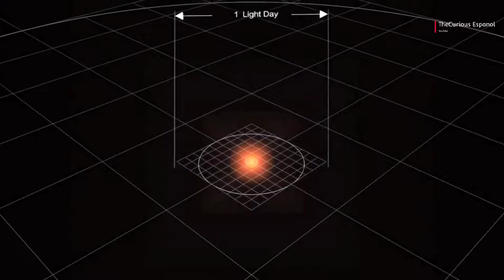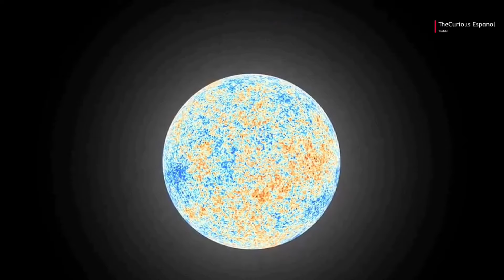¿Que tan PEQUEÑOS SOMOS en el UNIVERSO?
En este video vamos a hacer un viaje hacia los límites del universo observable, conoceremos cuáles son las Estrellas más grandes del universo conocidas comparando su tamaño a escala desde la tierra hasta el infinito. Acompáñame en este viaje y conozcamos qué hay más allá del universo.🚀

Subtítulos:

Anteriormente, hicimos un viaje al espacio cercano. vimos y comparamos los colosales tamaños del sol, Júpiter y la tierra.
Hoy vamos a hacer un viaje mucho más allá de nuestro sistema solar, nos dirigiremos hacia el espacio profundo, Y nos daremos cuenta de que un simple punto brillante en el cielo puede llegar a esconder un monstruoso cuerpo celeste del tamaño no de miles, sino de millones de soles, pues conoceremos las estrellas más grandes descubiertas, donde el sol que es el astro más gigantesco del sistema solar queda como un grano de polvo alado de estos monstruos del espacio, acompañame en este viaje hacia los límites del universo.
Para nosotros como humanos, la tierra es un lugar enorme que alberga toda la vida y todos los sucesos históricos y naturales desde el inicio, pero basta alejarnos unos cuantos kilómetros para darnos cuenta de que esta gran historia de la humanidad y todos sus problemas, se va quedando pequeño en una pequeña esfera azul en el vacío.
A unos 740 millones de kilómetros encontramos a Júpiter el planeta más grande del sistema solar, dentro de él cabrían mas de 1.000 planetas tierra.
A continuación está El Sol, se encuentra a 150 millones de kilómetros y es la estrella responsable de toda la vida en la tierra. Dentro del sol cabrían más de 1 millón de planetas tierra.
Saliendo de nuestro sistema solar, a unos 7.500 años luz de la tierra, se encuentra una estrella hiper masiva, que su tamaño es 5 millones de veces más grande que nuestro sol, su nombre es Eta Carinae.
A solo 642 años luz de la tierra, se encuentra una super gigante roja, Betelgeuse, es 300 veces más grande que Eta Carinae.
La siguiente fue la estrella más grande por muchos años, VY Canis Majoris, es 1.000 millones de veces más grande que el sol.
A 19.500 años luz de la tierra, se encuentra una hiper gigante roja, la estrella más grande descubierta hasta la fecha, su nombre STEPHENSON 2-18, 10.000 millones de veces más grande que nuestro sol.
Seguro pienses que todo acaba aquí, pero espera, desde stephenson 2-18, vamos a alejarnos un poco.
Un dia luz, hasta aquí la luz que es la cosa más rápida conocida tarda 1 día entero en llegar de un extremo al otro.
1 año luz, a esta escala la luz que viaja a 300 mil kilómetros por segundo, tarda 1 año en llegar de un extremo a otro, y como si fuera poco, a esta distancia, la estrella más grande conocida, solo se logra apreciar como un pequeño punto brillante.
Nuestra galaxia vía Láctea, conformada por entre 100 mil y 400 mil millones de estrellas, la gran mayoría con planetas a su alrededor.
Siguiendo con nuestro viaje, a 2.500 años luz de nosotros se encuentra Andrómeda, la galaxia vecina, es el doble del tamaño de nuestra galaxia.
A esta escala, cada punto que ves es una galaxia, cada una con billones de estrellas y trillones de mundos.
550 millones de años luz, se torna difícil imaginar la inmensidad que representa, Pero AQUÍ se encuentra la NIAKEA, un grupo de más de 100 mil galaxias que la conforman, y a la que pertenece nuestra pequeña galaxia.
Hasta llegar al final del universo observable,
100 mil millones de años luz.
¿Qué hay más allá? No lo sabemos, la Luz no ha tenido el suficiente tiempo desde el inicio del universo para llegar hasta nosotros.
Desde este punto desconocido, Hay muchas teorías como la de un multiverso, pero personalmente, cada persona tiene derecho de imaginar lo que salga de sus mentes. Cuéntame en los comentarios tu teoría de qué crees tú que haya más allá del universo observable? Te estaré leyendo.